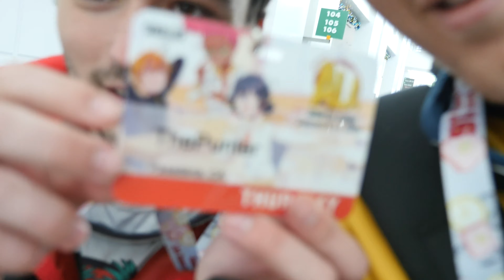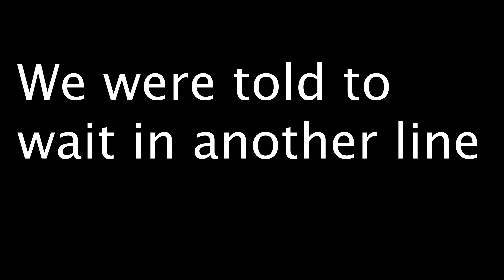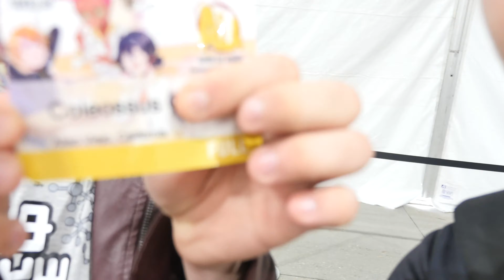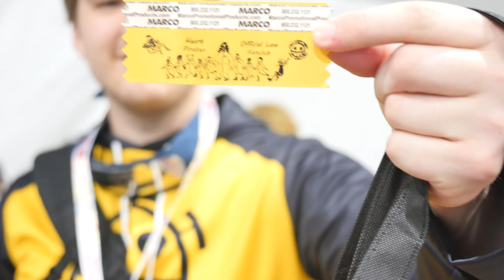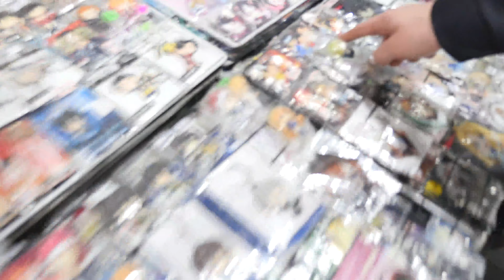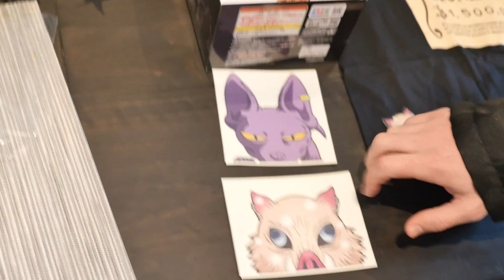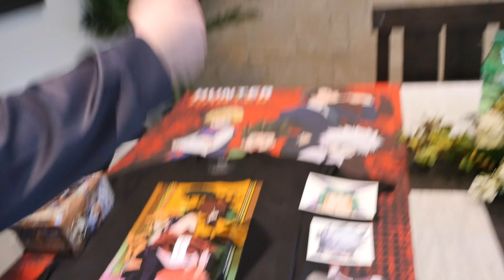Anime LA 2020 Was A Lot Of Lines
Our Patrons:
Kristanna Grant